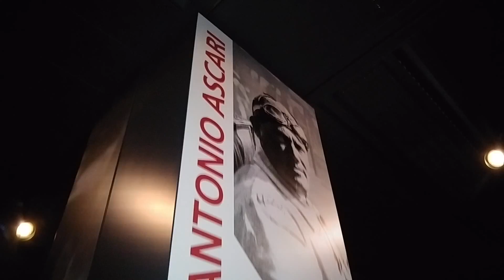Suggestivo..Emozionante..Adrenalico...ALFA ROMEO!!!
Nella sezione corse, FMW molto suggestivo..Atmosfera tipicamente Alfa Romeo..